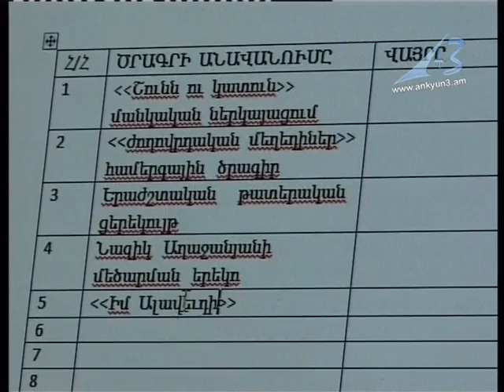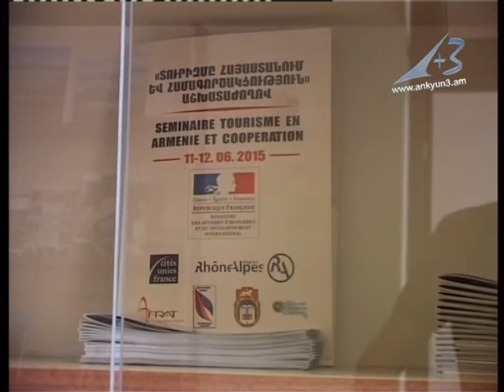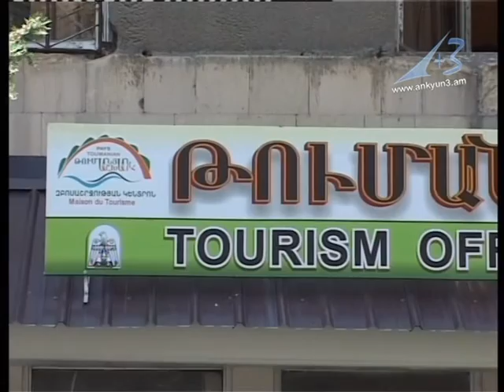«Բնությունն էլ է մեր ժառանգությունը, ու պետք է ամեն գնով պահպանենք այն». Քրիստինե Երիցյան